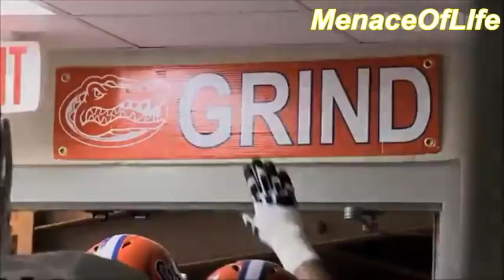Matt Elam- I'm a Monster (Ultimate Highlights)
All rights go the University of Florida